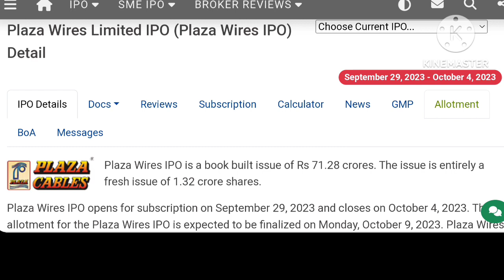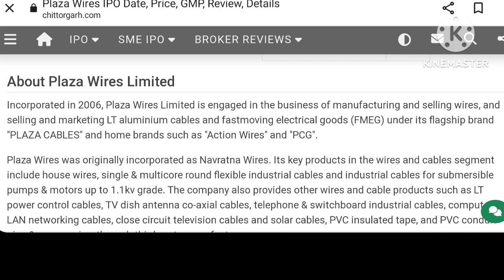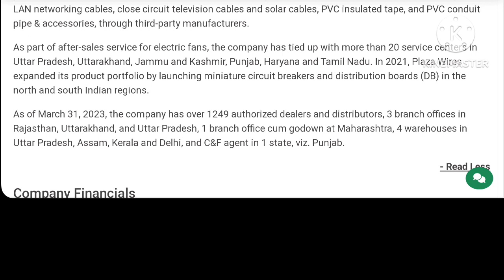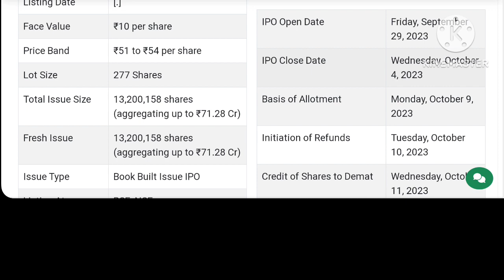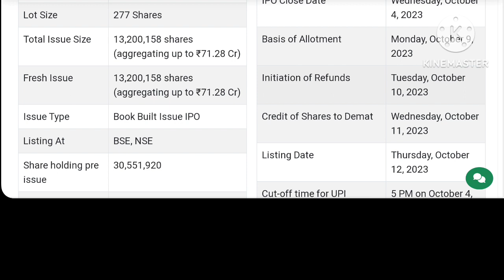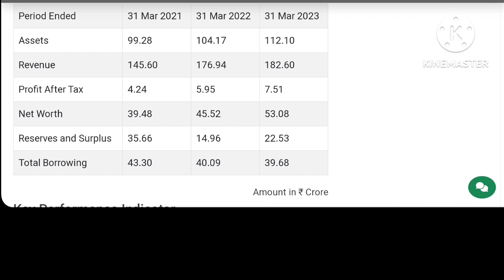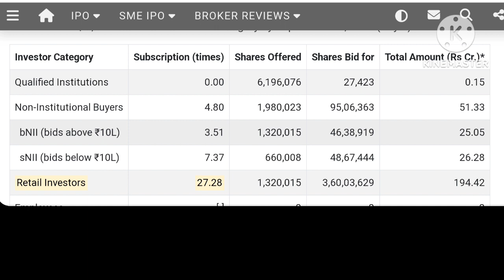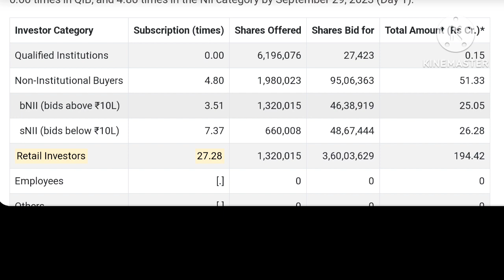Plaza Wires IPO Date GMP Review | Upcoming IPO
Your Quaries :-

Plaza Wires IPO GMP
Plaza Wires IPO GMP today
Plaza Wires IPO Review
Plaza Wires IPO Details Review
Plaza Wires
Plaza Wires listing date
Plaza Wires IPO Apply or Not
MainBoard IPO
IPO gmp today
Upcoming ipo
Valiant Lab IPO
Valiant Lab IPO GMP
Valiant Lab IPO GMP Today
All MainBoard IPO
All MainBoard IPO GMP Today
JSW Infrastructure IPO GMP Today